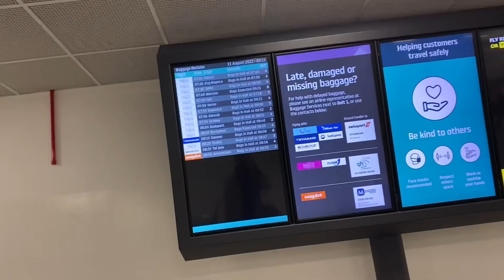The journey back to the homeland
Hello everyone! If you haven't watched my last video, watch it here:

I have an announcement to make..

I will be going home for a little bit.
In this video, I take you on the road back there. It was actually a relaxed and smooth journey.. until I got to London.. but honestly it turned out well. So all good!

More adventures, videos and good things in the future.

Thanks guys for your support, always! God Bless you all.

Enjoy, Ramdy.